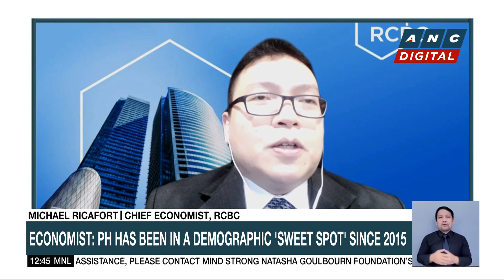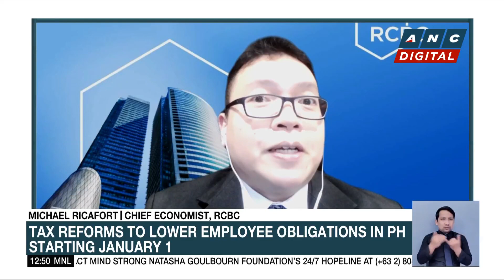Economist sees 'resilience' in PH economy | ANC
Dateline Philippines: Karmina Constantino talks to RCBC Chief Economist Michael Ricafort.